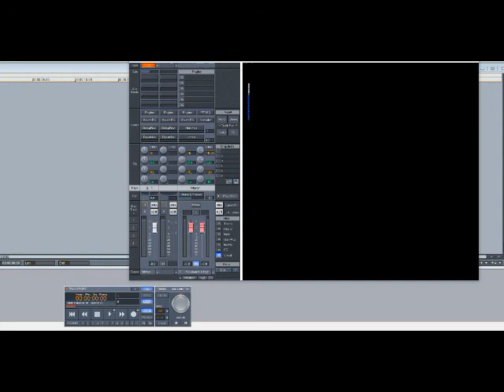Young Gunz – I’m Ill (Slowed Down)